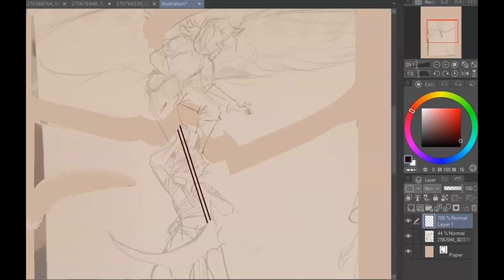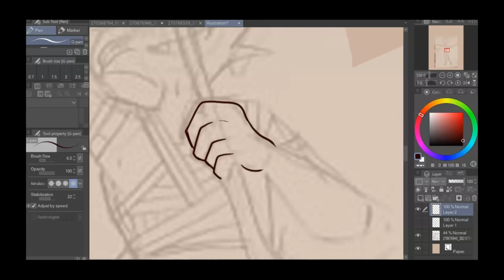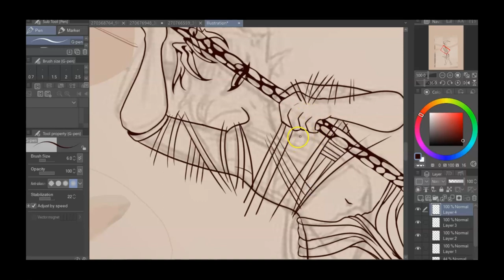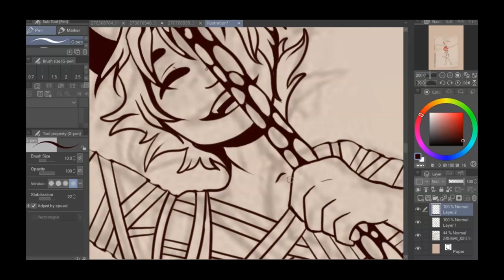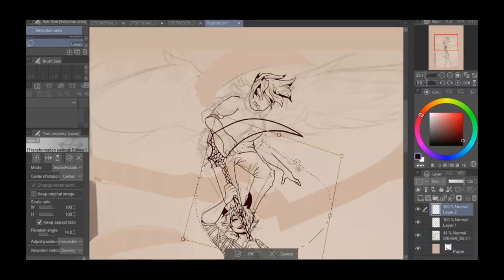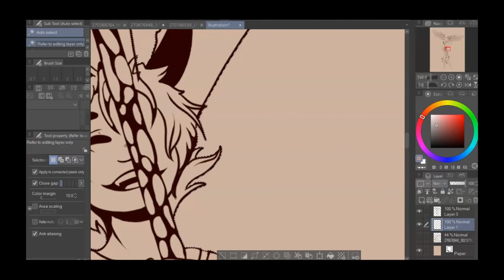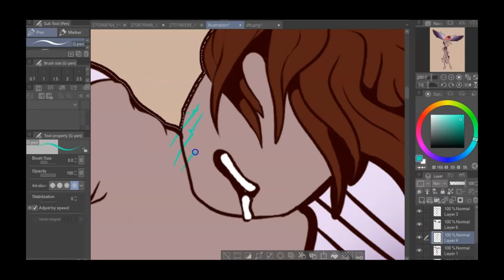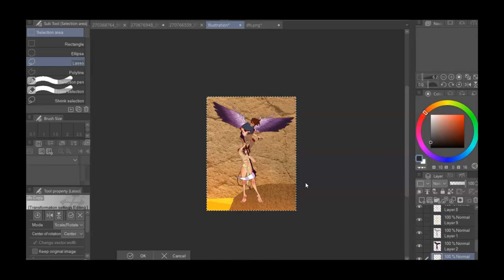CREEPSHOW STRIKES AGAIN